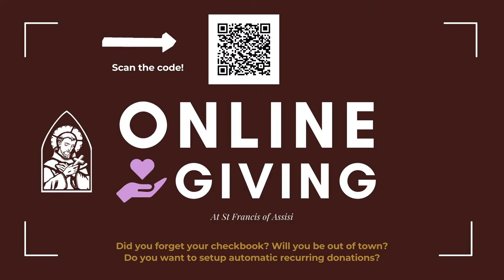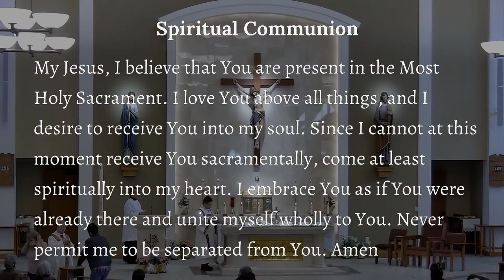St. Francis of Assisi: Holy Mass (Wednesday, April 3rd, 8am)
St. Francis of Assisi, Longmont, CO
Father Jim Crisman, Pastor